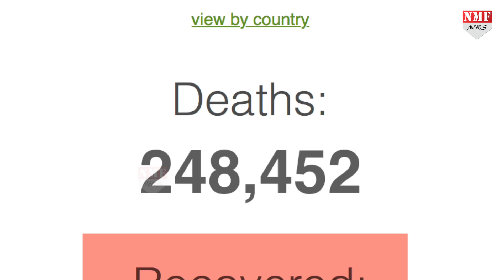PM Modi की इन आंकड़ों से जगी उम्मीद, तभी Lockdown में दी गई इतनी छूट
आखिर कब तक लॉकडाउन रखा जाता… आखिर कब तक यूं ही काम काज छोड़ सब घरों में बंद रहेंगे… सवाल कई थे लेकिन पीएम मोदी के एक के बाद एक फैसलों ने उम्मीद की किरण जगा दी है…